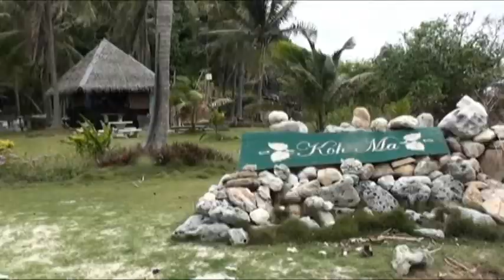Сноркелинг на Пангане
Сноркелинг на острове Ко Ма недалеко от Пангана Читайте книги Ольги Сквирской на сайтах ЛитРес